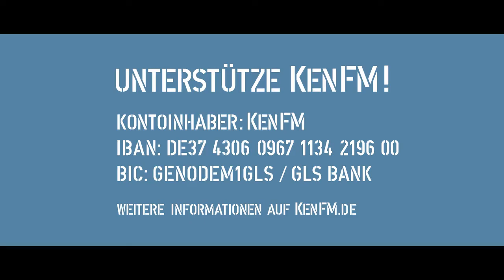kenfm Corona und gekaufte Wissenschaft Von Christian Kreiß 2020 11 02